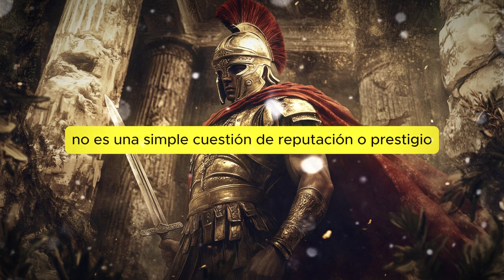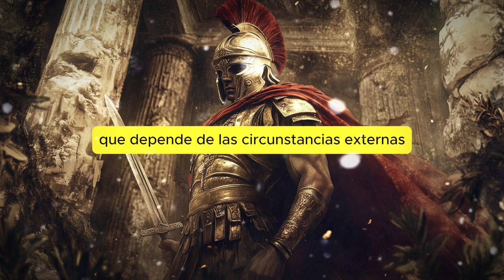EL HONOR ESTOICO: DESCUBRE LA FORTALEZA INTERNA QUE CAMBIARÁ TU VIDA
Descubre la filosofía del estoicismo y cómo puede ayudarte a desarrollar una fortaleza interna. Aprende de Zenón de Citio y cambia tu vida para mejor.

El **honor estoico** puede transformar tu vida, dándote la **fortaleza interna** que necesitas para enfrentar cualquier desafío con serenidad y dignidad. En este video, profundizamos en los principios fundamentales del estoicismo, revelando cómo vivir con **integridad** y **coherencia** puede proporcionarte una **paz interna** inquebrantable. Aprende a aplicar el honor estoico en tu vida diaria para desarrollar una fortaleza que no se quebranta ante la adversidad.

Si estás buscando formas de mejorar tu **resiliencia** y encontrar un propósito más profundo, este video es para ti. ¡Únete a nosotros en este viaje de reflexión y crecimiento personal!